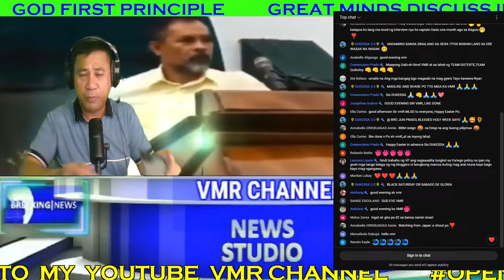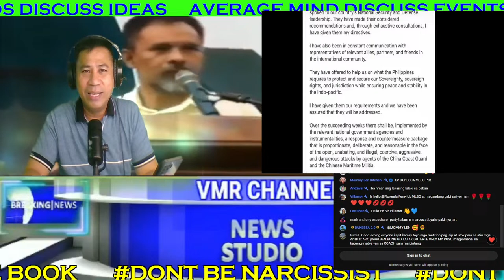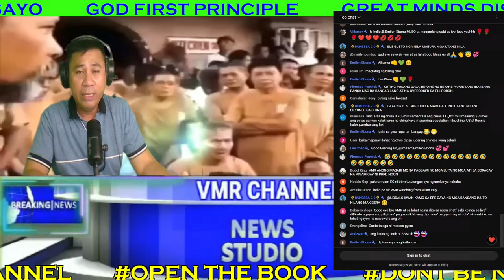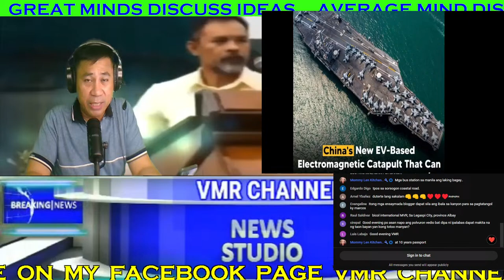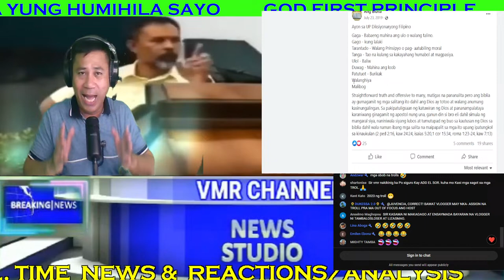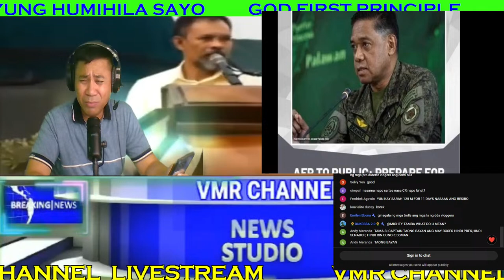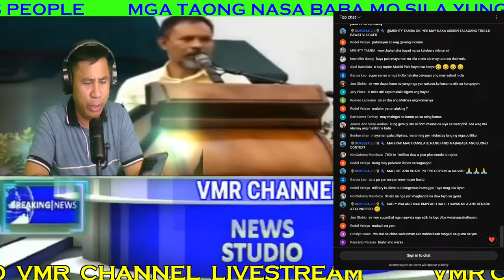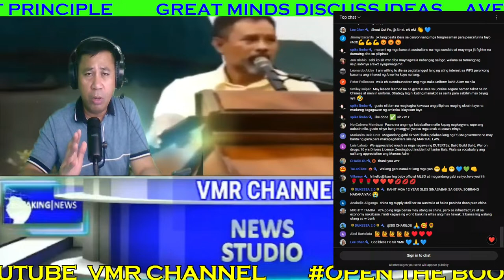PRRD ADMIN TAPANG at MALASAKIT BBM ADMIN PASAKIT? at PARTY2 TRAVEL TRAVEL